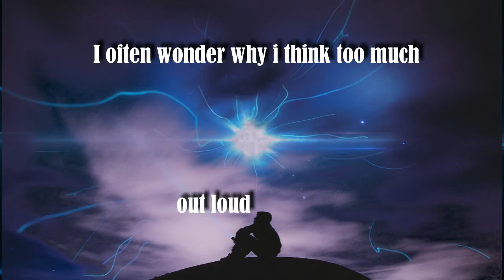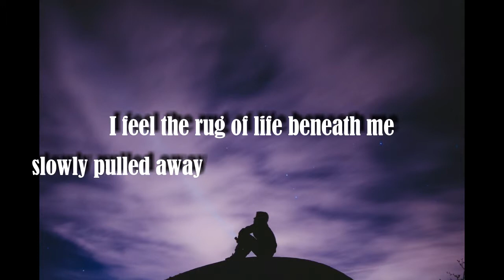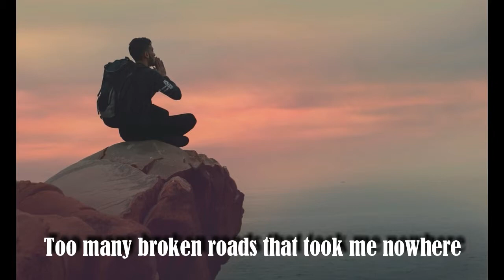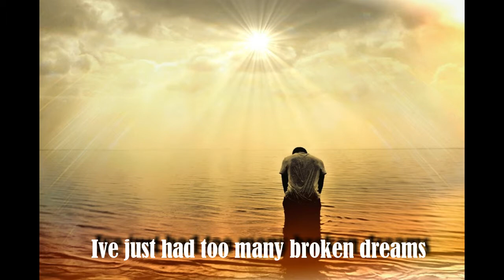TOO MANY BROKEN DREAMS © MICHAEL TURNER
KANSAS,MISSOURI,USA
LYRICS - PETER WEBB
MANCHESTER,UK

A SONG ABOUT A GUY WHO TRIED TO MAKE A GO OF IT BUT THE ODDS WERE ALWAYS AGAINST HIM .. ALL HIS ROADS IN LIFE ENDED UP NOWHERE
EVERYBODY TRING TO PUT HIM DOWN